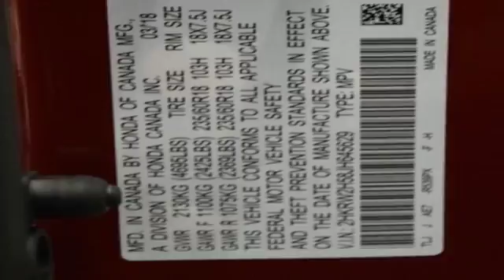New 2018 Honda CR-V Washington DC Honda Dealer, MD HJH645629 - SOLD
Year: 2018
Make: Honda
Model: CR-V
Trim: EX
Engine: 1.5L I4 DOHC 16V
Transmission: CVT
Interior: ivory
Stock #: HJH645629
VIN: 2HKRW2H58JH645629
Molten Lava 2018 Honda CR-V EX AWD CVT 1.5L I4 DOHC 16V AWD.brbr33/27 Highway/City MPG**

Address:
1772 Ritchie Station Court Capitol Heights